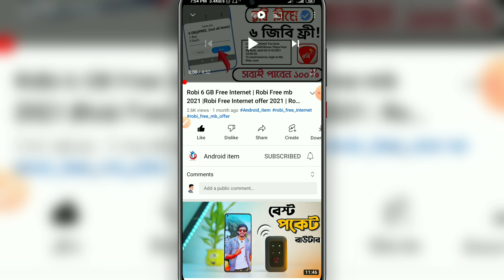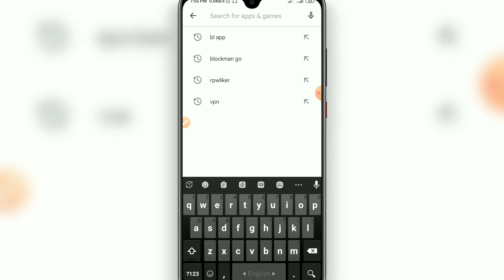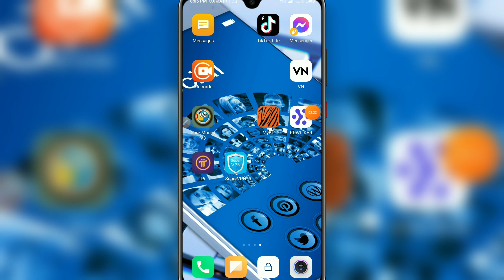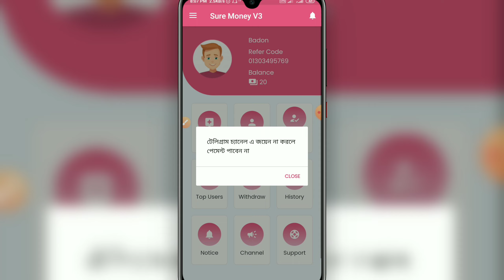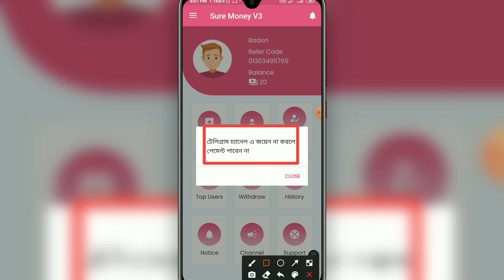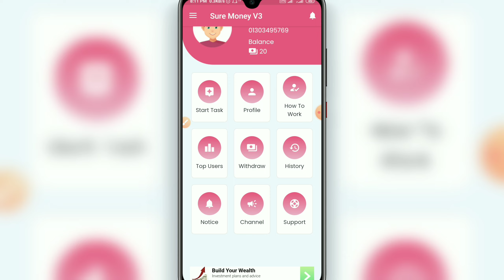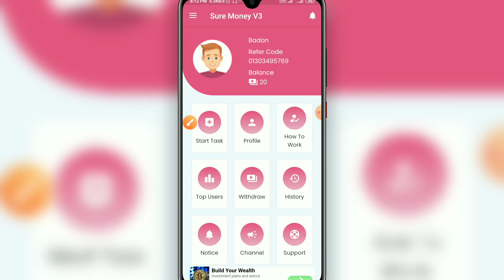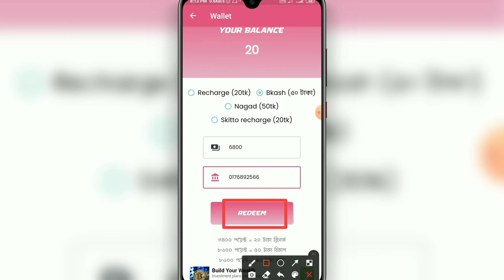Earn 3000 taka perday payment bkash App | Watch Video and earn money 2021[Best income App bd 2021]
🌠online income.how to earn money online and earn money online or অনলাইন ইনকাম?online income?online income bd?online income bd payment bkash?online? income? online earning? how to income money from home?online income? online earning? online income? earning app? earning money online? earn money?income app?

‼️Refar Code:1234

➡️Online income
  ☑RelatedTags ⬇⬇
Online income
প্রতি৷ ক্লিকে ৩ টাকা
Online income job bd